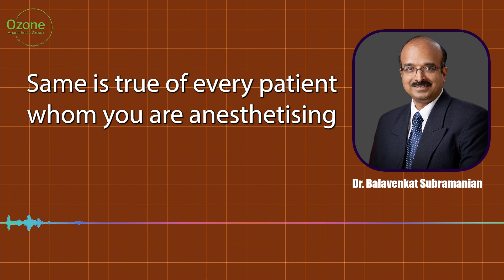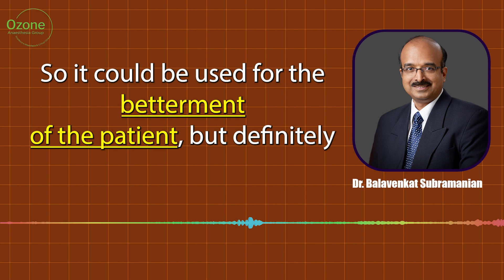Use of Mobiles In OT- Dr Balavenkat Subramanian, Ganga Hospital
"Navigating the Digital Divide in Healthcare: Dr. Balavenkat on Cell Phone Use in the Operating Theatre"

🌟 Join us in a riveting exploration of technology in healthcare leadership as Dr. Balavenkat shares insights on the delicate balance of using cell phones in the operating theatre for optimal patient outcomes! 🌟

In this illuminating oration, Dr. Balavenkat addresses a critical aspect of modern healthcare—cell phone usage in the operating room. With a keen understanding of the potential distractions and the invaluable monitoring and data collection capabilities, Dr. Balavenkat advocates for a judicious and thoughtful approach.

📱 Key Discussions:

Uncover the dual nature of cell phones: potential distractions vs. powerful tools.
Explore real-world scenarios where cell phones can enhance monitoring and streamline data collection.
Learn practical strategies for responsible and focused cell phone use in the operating theatre.
💡 Dr. Balavenkat's nuanced perspective encourages healthcare professionals to leverage technology responsibly, harnessing its benefits while minimizing potential pitfalls, ultimately contributing to a safer and more efficient surgical environment.

🚀 Ready to navigate the digital landscape in healthcare? This oration is a must-watch for anesthesiologists, surgeons, nurses, and healthcare leaders seeking insights on striking the right balance between technology and patient-focused care.

🎓 Dr. Balavenkat:
Academic Director, Ganga Hospital, Coimbatore
President Elect, ISA National

👍 If you're passionate about the intersection of technology and healthcare excellence, don't miss this opportunity to engage with Dr. Balavenkat's expertise.

Links for important talks on Ozone learning Academy are as follow-

Credits
Video Editing- Vipul Tribhuvan
Concept & Thumbnail - Dr. Sujitkumar Khade
Production- Ozone Anaesthesia Group